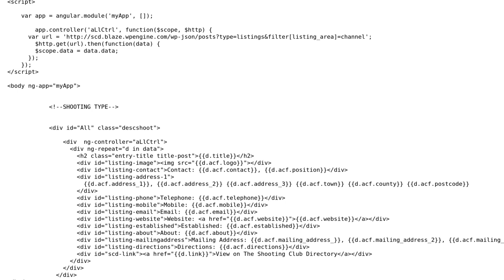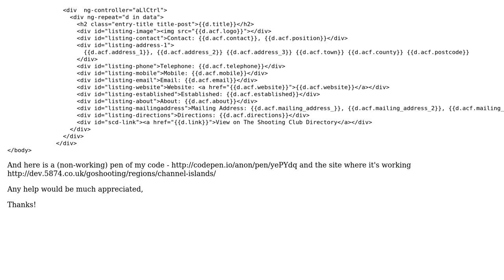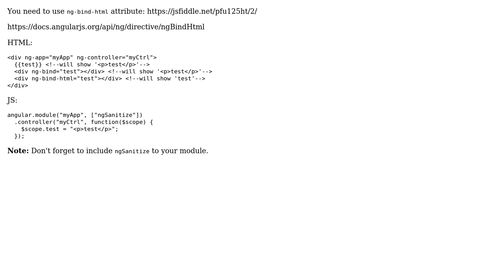HTML tags showing in AngularJS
With thanks & praise to God, and with thanks to the many people who have made this project possible! | Content (except music & images) licensed under CC BY-SA | Music | Images & others | With thanks to user Lucy Brown user Elfayer and the Stack Exchange Network Trademarks are property of their respective owners. You are responsible for your own actions.